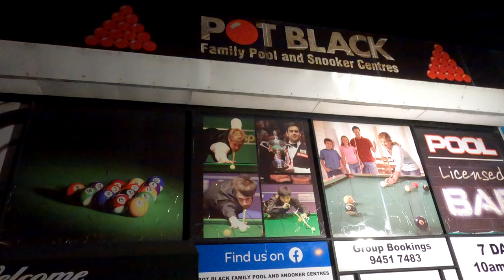Pot Black Family Pool & Snooker Centre Perth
I went out with one of my workmates to Pot Black Family Pool & Snooker Centre and I thought to show you a glance of it. Enjoy!!